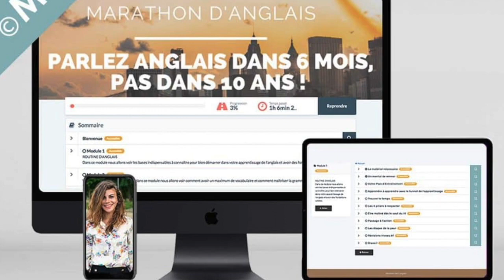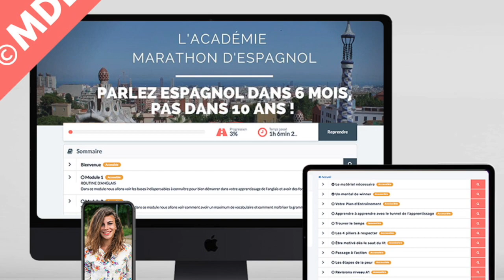Votre DÉFI 5/10/30 + MERCIII 10 000 abonnés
Découvrez le nouveau défi 5/10/30 que je vous propose pour débloquer votre oral rapidement en anglais, espagnol ou dans une autre langue.

Vous allez découvrir votre défi à démarrer immédiatement pour débloquer votre oral.

👉 Découvrez aujourd'hui votre NOUVEAU défi 5/10/30 pour débloquer votre oral rapidement en anglais, espagnol ou dans une autre langue